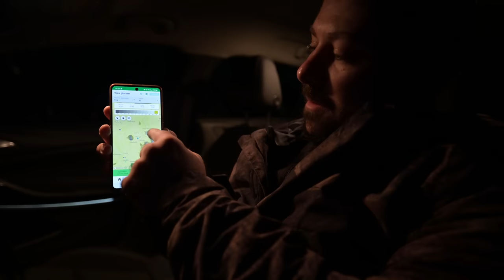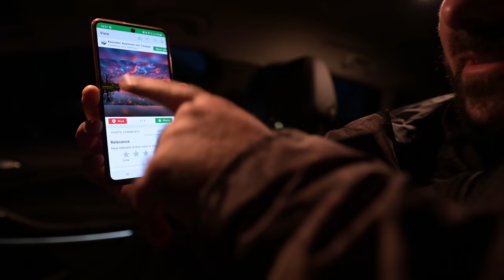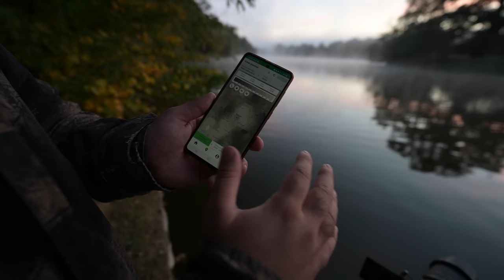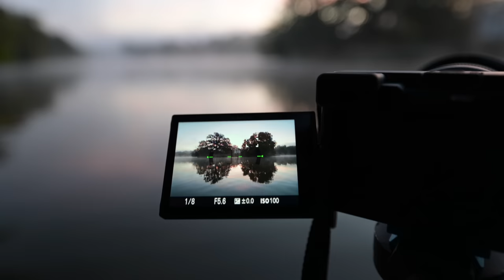Wetter perfekt vorhersagen und nie mehr umsonst früh aufstehen!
Heute gehe ich mit Bastian Werner gemeinsam Nebel fotografieren. Mit seiner selbst entwickelten App ViewFindr konnten wir dabei perfekt das Wetter vorhersagen. Lade dir ViewFindr jetzt selbst herunter